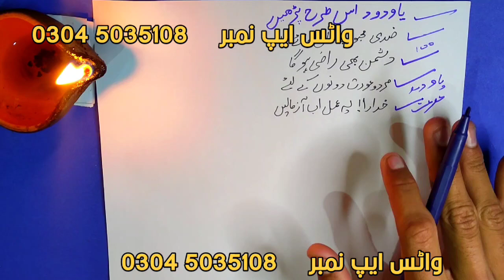YA WADOODO sy Mehboob Ka Qabo Karny Ka Powerful Amal | Mohabbat Ka Asaan Amal | Zidi Amliyat 143